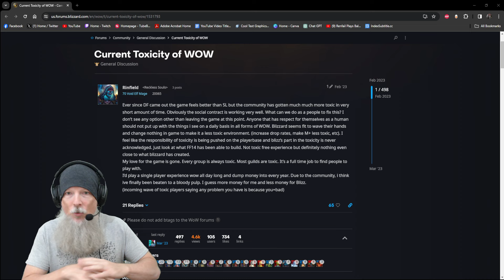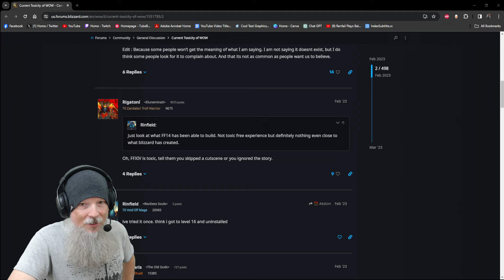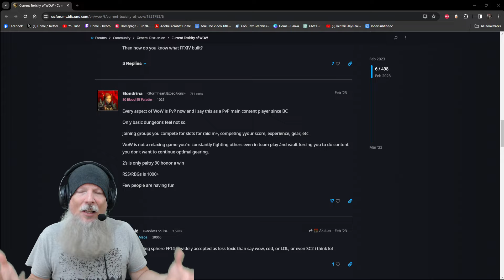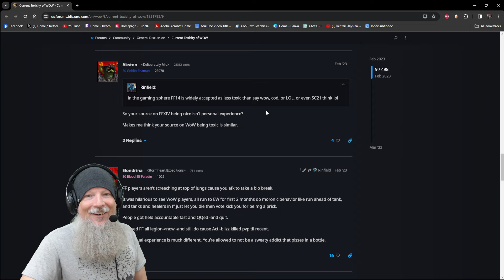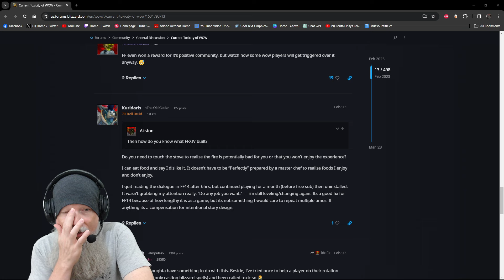World of Warcraft Is A Toxic Cesspool - Renfail Reacts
Let's Play World of Warcraft with Renfail as he reacts to the idea put forth by certain players that WOW has a toxic playerbase, and that World of Warcraft is the most toxic MMORPG in the history of games. Let's examine the validity of the claim that World of Warcraft is a toxic cesspool.

To follow along as Renfail plays World of Warcraft make sure to check out the playlist

Come join our guild Risen on the Moon Guard RP server! DM me directly in Discord for an invite to our guild server where you can fill out an application.

Socials!